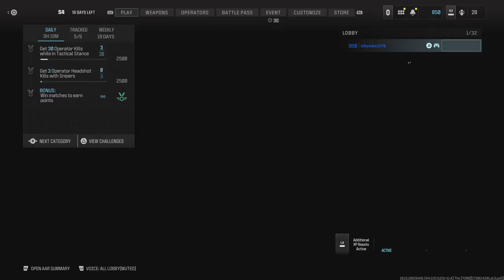Call of Duty: Victory 250 to 158